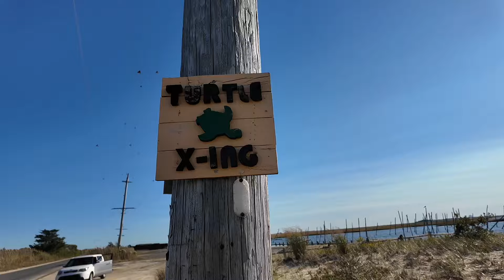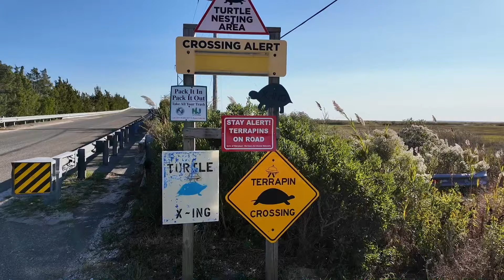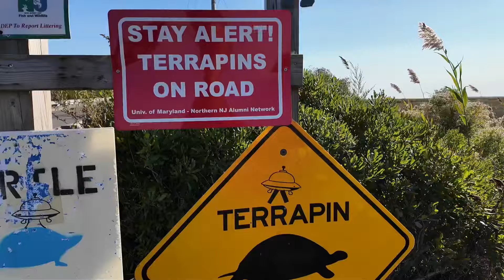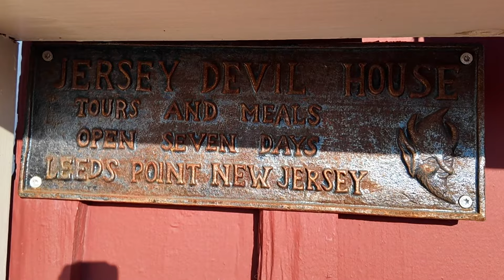7 BRIDGES ROAD -FINDING THE JERSEY DEVIL- THE GERMANS DID WHAT?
Come Sail with The Philly Captain as he explores 7 Bridges road in New Jersey. The Captain scoots the road trying to find inner peace and looks for the base of one of the largest towers made by man. The Captain ends his trip looking in the eyes of the Jersey Devil or was it Alf?